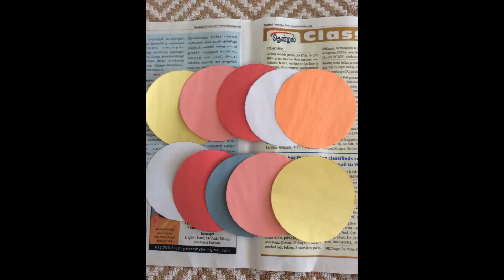How to Make Easy DIY Spiral Paper Flowers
Love making paper flowers?Then this swirl paper roses are the perfect ones. Such a simple craft and you would make hundred of them!
Learn how to make easy DIY paper flowers that can be used in crafts, home decor and party planning